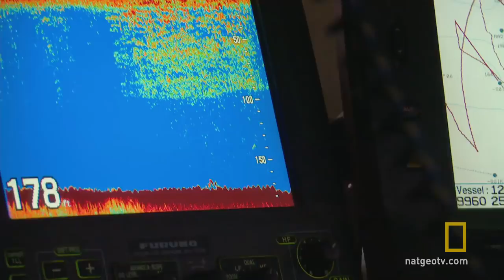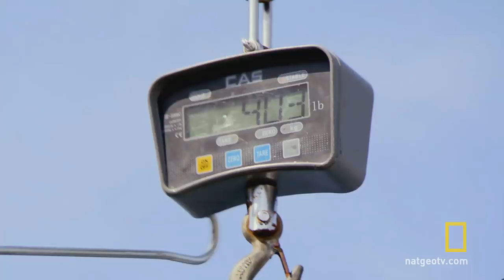Catch of the Week - Family Matters | Wicked Tuna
Captain TJ brings another family member into the fold to catch his first bluefin, and it's a diamond of a catch.